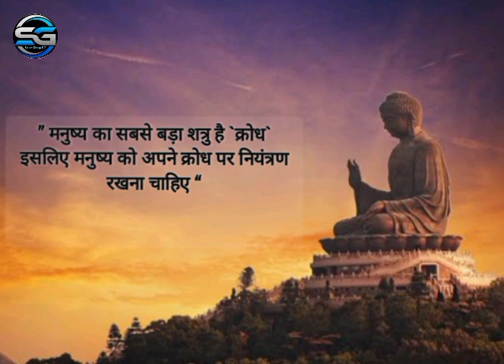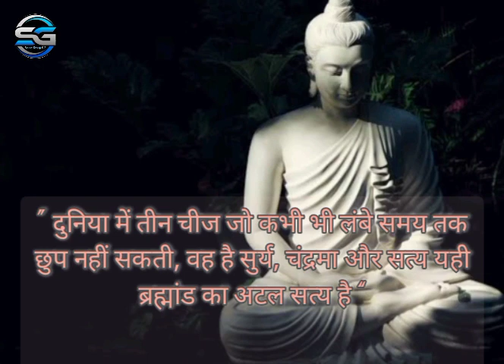Buddha Quotes | महात्मा बुद्ध के अनमोल विचार